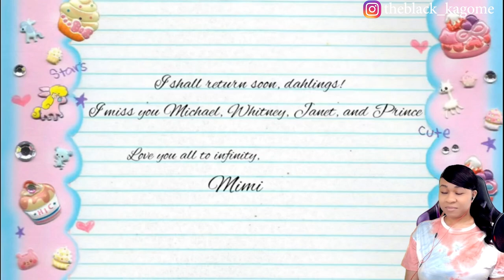THE LEGENDS PANEL | LATE REGISTRATION | reaction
✨About me✨
Favorite movie: Titanic
First, anime saw: Dragon Ball
Favorite ice cream: banana split
My personality: shy and introverted
Favorite comedian: Dave Chappelle
Favorite Adultswim show: ATHF
 *favorite episode: Hand Banana 😅
My regrets: I wish I never stopped drawing
First game ever played: EvilZone on ps1
Favorite season: Fall 🍁
Favorite food: Tacos and rice 🌮
Favorite Hobbie: I have a lot!🥴
Favorite music: indie, house, Lofi, electronic, R&B/Soul